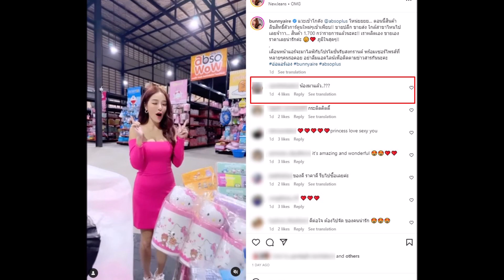ส่องหุ่นล่าสุด แอร์ ภัณฑิลา